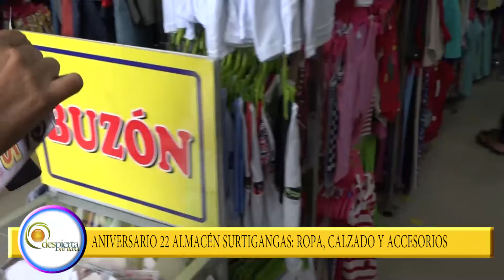ALMACÉN SURTIGANGAS ENTREGARÁ MOTOCICLETA PULSAR, DOMINGO 30 DE SEPTIEMBRE